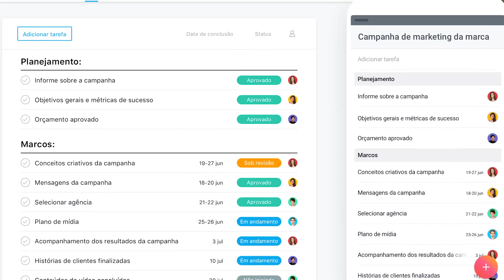6 Dicas Para Se ORGANIZAR Para Trabalhar HOME OFFICE | JivoChat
Trabalhar em casa é difícil? Veja como se organizar para manter a produtividade no trabalho, dicas que pode mudar toda sua maneira de trabalhar.